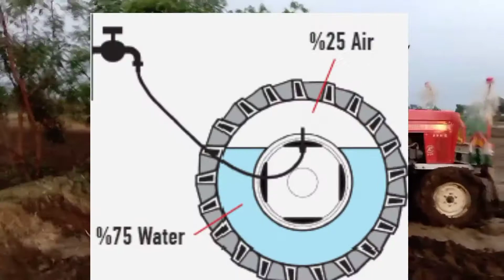ट्रैक्टर के टायर में पानी क्यों भरा जाता है | why fill water in tractor tyres | Indian Agriculture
क्या आप जानते हो | ट्रैक्टर के टायर में पानी क्यों भरा जाता है | Indian Agriculture